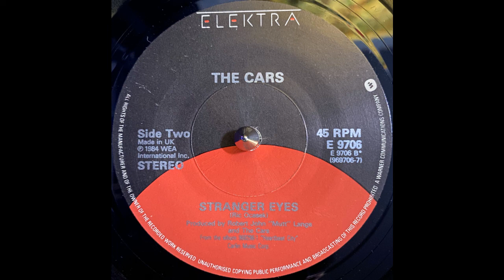The Cars - Stranger Eyes (1984)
Label: Elektra - E 9706, Elektra – 969706-7
Format: Vinyl, 7", 45 RPM, Single, Company Sleeve, Black & Red Paper Labels
Country: UK
Released: 1984
Genre: Rock
Style: Soft Rock, Pop Rock